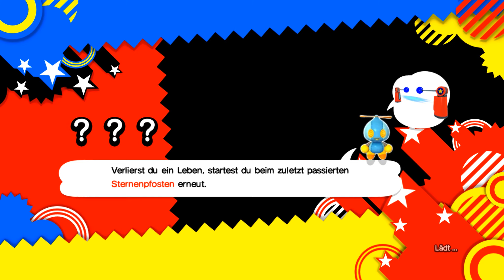Let's Play Sonic Generations [Deutsch] - Part 3 - Sonic Pinball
► Vergangenheits und Zukunfts Sonic begeben sich gemeinsam auf die Reise durch die besten Level der Sonic Serie! ­­­­­­­­­­­­­­­­­­­­­­ ­·­­··­·­­­­­­­·­­­·­·­·­·­·­·­·­·­·­··­··­·­­·­­··­··­­·­··­··­··­··­··­··­··­··­··­­··­·­·­·­·­·­­··­­·­­­··­­··­­··­­·